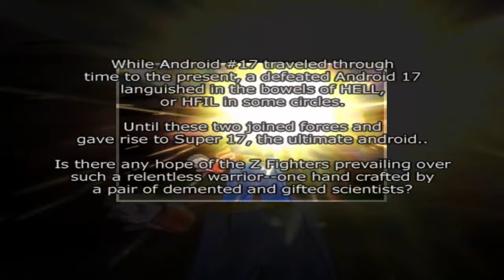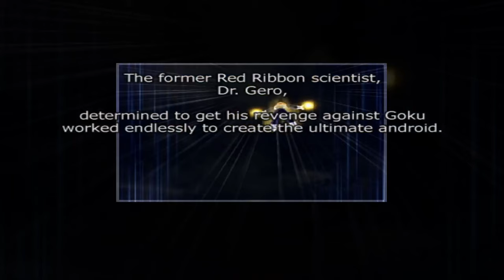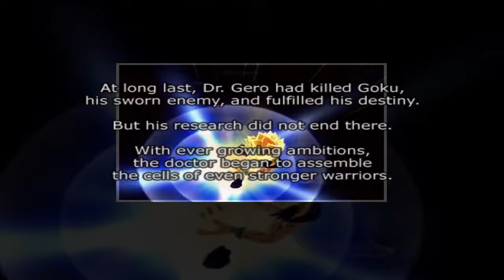Super 17 Sucks - Dragon Ball Z Budokai Tenkaichi |12| (Sparking Zero Hype) | Void Ink Plays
We touch on the slight bit of GT in the game and discover that Super 17 is not all that super...then we do more what-ifs.
DBZ BT Part 12
To celebrate peak coming back, One decided to play through the whole series that basically started anime arena fighters in general. Join Goku and friends in the story of Z, GT, and even a little OG.